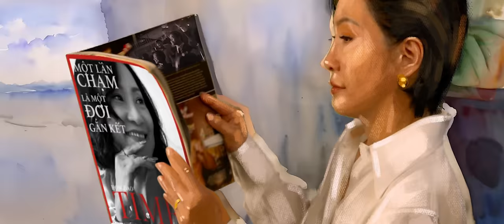ĐẠI MINH TINH | VĂN MAI HƯƠNG (prod. by HỨA KIM TUYỀN) | OFFICIAL MV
“Đại Minh Tinh” không là thước phim cuộc đời những ngôi sao màn ảnh. Từ những chiêm nghiệm với nghề, họ thấu hiểu và trân trọng con đường đã lựa chọn. Trong vai trò người kể chuyện, Văn Mai Hương - Hứa Kim Tuyền lắng nghe, đồng cảm để chia sẻ buồn vui và cả những điều đẹp đẽ cùng các Đại Minh Tinh.

Đại Minh Tinh - Văn Mai Hương
🏮 prod. by: Hứa Kim Tuyền
💌 Starring: Hồng Đào, Hồng Ánh, Kaity Nguyễn

Theo dõi Văn Mai Hương trên

© Bản quyền thuộc về Van Mai Huong